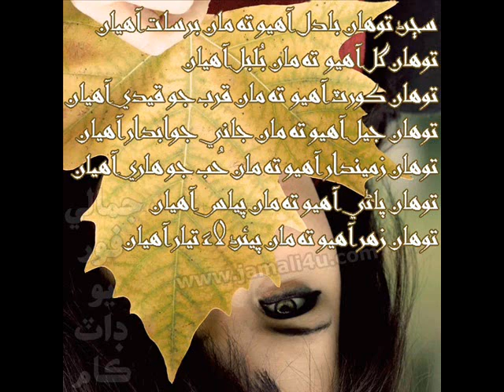sindhi sms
sindhi sms : composer by imran and masood soomro